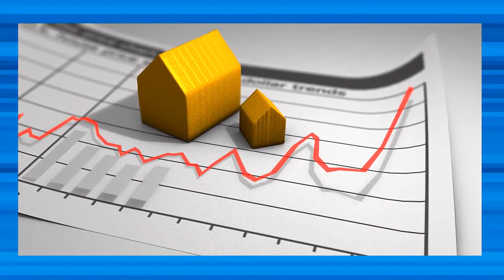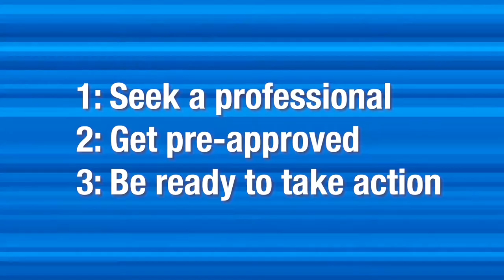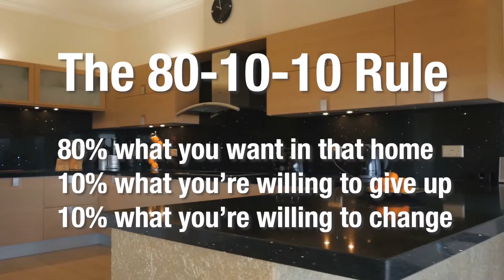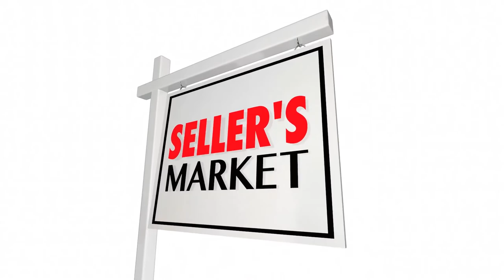What’s Happening In Our Real Estate Market?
I recently sat down for an interview with Cristina Mendonsa of iHeart Radio, who had many questions for me about what’s going on in the market, including what buyers and sellers need to know and what we can expect in the coming months. Today I’ll share our conversation with you so that you can have a better understanding of what’s happening and get a few tips to help you act in this market.

Tom Daves
Tom Daves Team
Sacramento, California
CalBRE #00581837